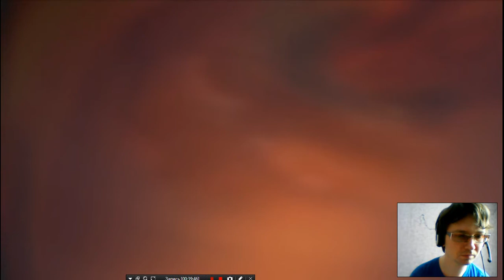Проходим Parasite Eve 1,часть 12,Теперь мы знаем все!